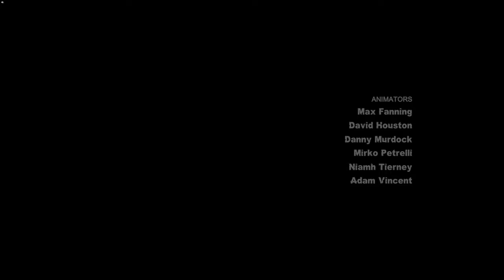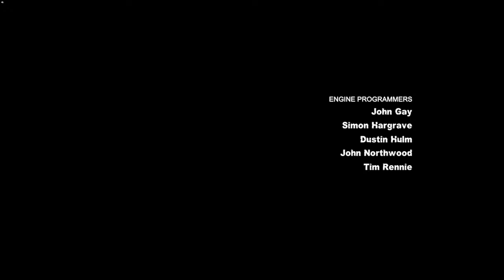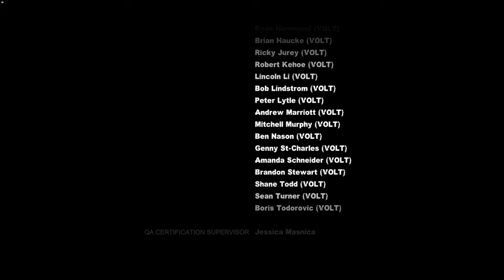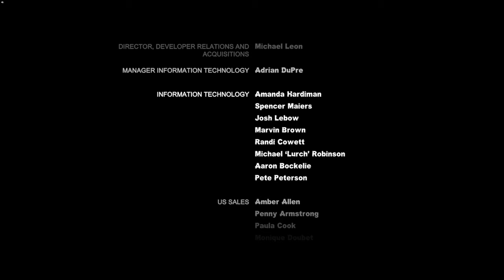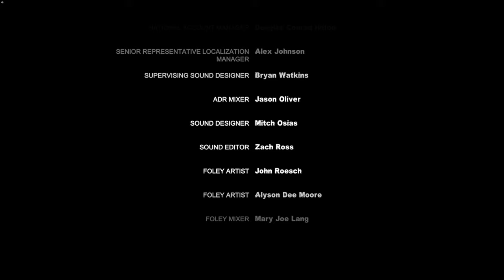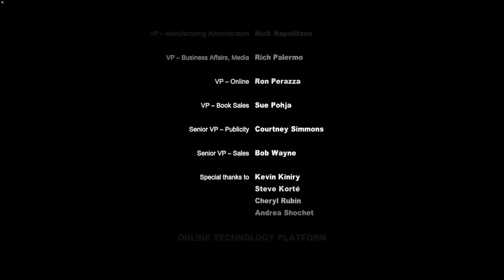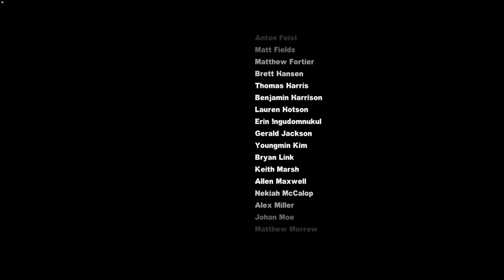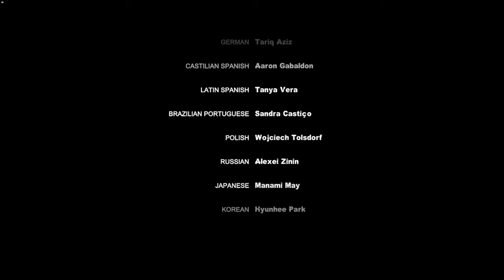[BATMAN FINALE] Joker and Joker - Batman: Arkham City C 20 Gameplay - No Commentary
GENRE: Action, Adventure
DEVELOPER: Rocksteady Studios
PUBLISHER: Warner Bros. Interactive Entertainment
FRANCHISE: Batman: Arkham
RELEASE DATE: October 18, 2011